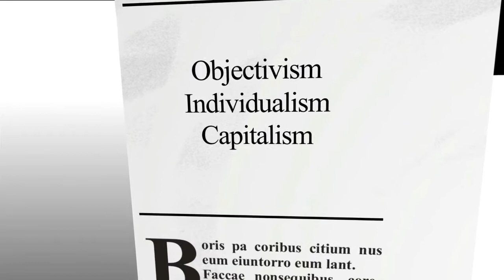Ask Yaron: What is the Relation Between Aquinas, the Catholic Church & Aristotle?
In this short segment, Yaron Brook explains the relationship between Aquinas, the Catholic Church and Aristotle. How did Aquinas and the Catholic Church Affect the Enlightenment? Why did a dark age happen after Aristotle?  Video clipped by Christian Jackson.

Got Questions or hot topics you want to hear Yaron address?

Continue the discussions anywhere on-line using YaronBrookShow. Connect with Yaron via Tweet Yaron @YaronBrook or follow him on Facebook @ybrook and YouTube (/YaronBrook).

Tune in to the Yaron Brook Show on Blaze Radio go to BlogTalkRadio or YouTube for on-demand shows.